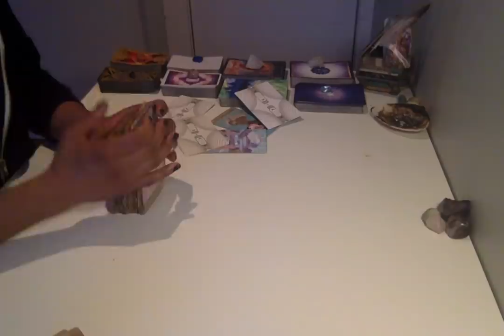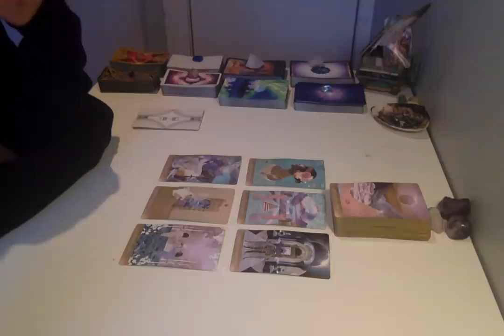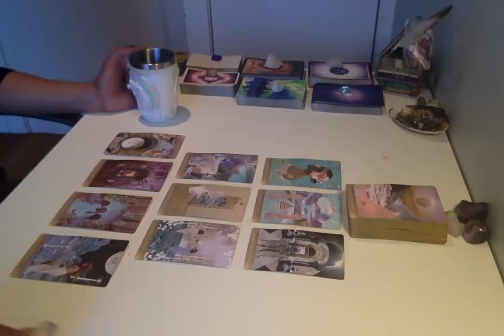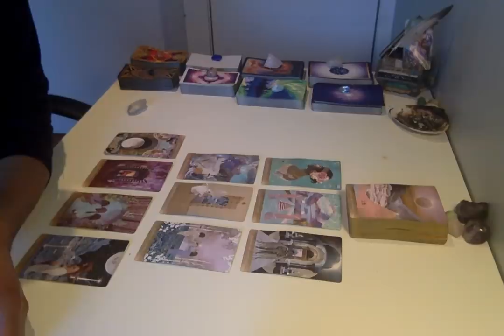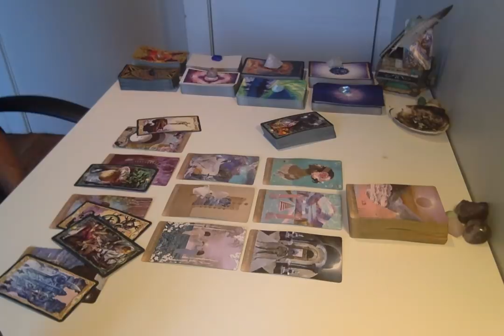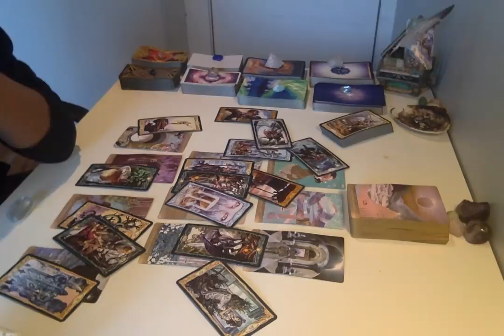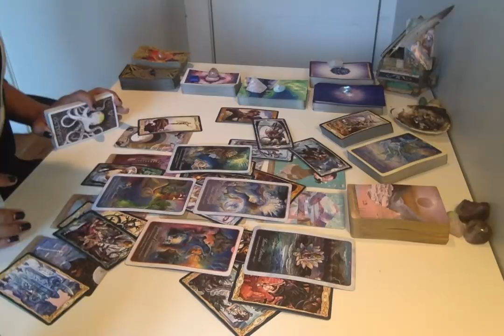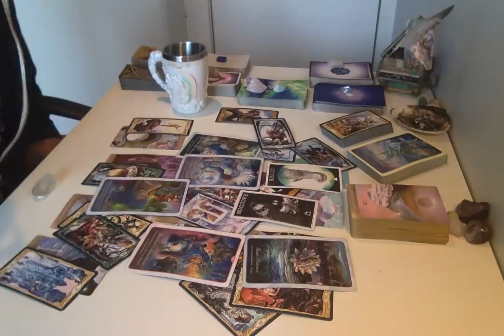Morning Coffee - * Soulmate Connection; You're On The Right Path * - 4/3/19 Daily Reading